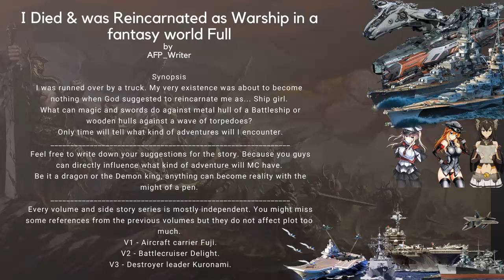I Died & was Reincarnated as Warship in a fantasy world Full by AFP Writer Vol02 & 03 Part 04